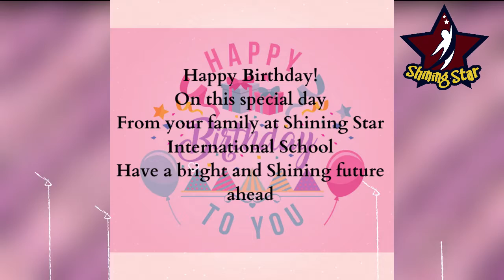Happy Birthday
Shining Star International School wishes its little twinkling stars a very Happy Birthday